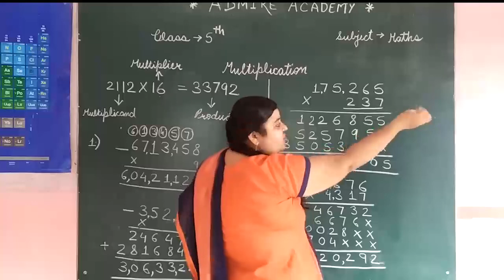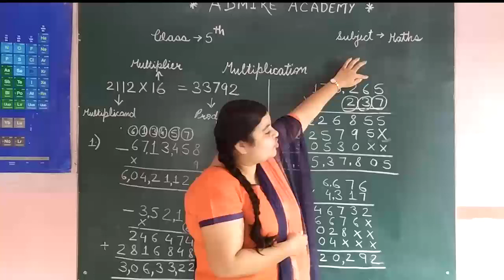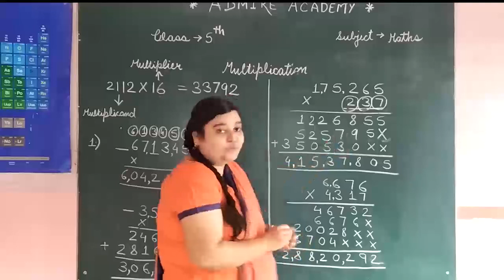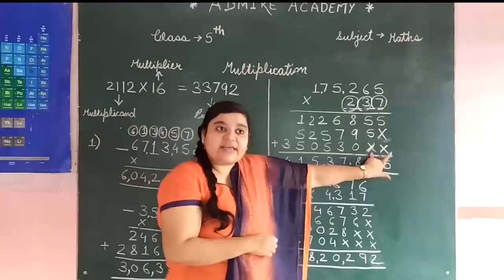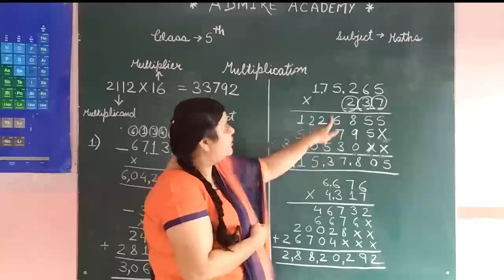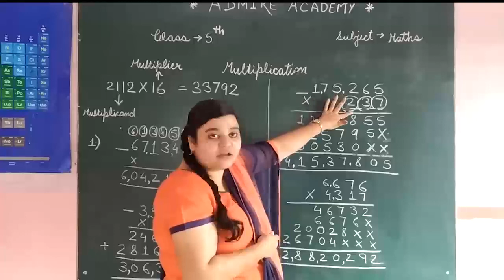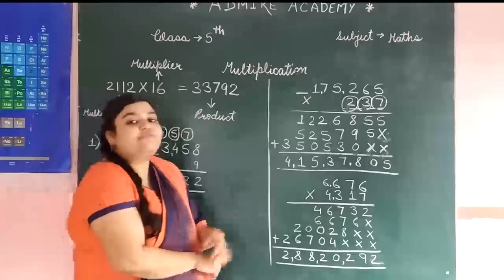Maths - Class 5th - Multiplication by 3 digit number | Admire Academy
So today we will study Multiplication by 3 digit numbers. Watch the video carefully.